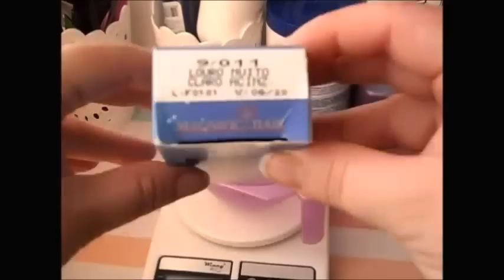Tonalização 9.011 Perfect Color da Magnific Hair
Este é o tonalizante que estou usando no momento pra tonalizar mechas.. Estou gostando muito. Compro na loja